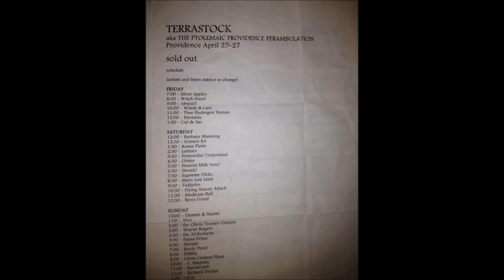Primordial Undermind - Not An Atom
"Various – Terrastock All Access", 1997